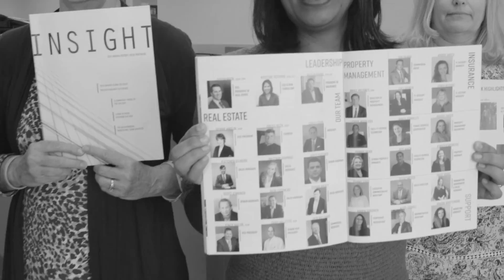Insight Magazine Launch Party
TBT to our InsightMagazine launch. If you haven't gotten your copy yet, make sure to pick one up soon to read the latest market insights and trends from Team Beck.